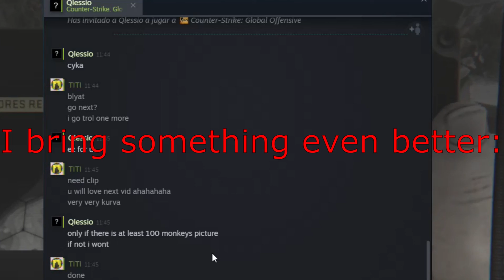Be Troll my friend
Didn't you ever find a toxic teammate in danger zone who doesn't stop ragin at you for no reason, stealing your weapons and drops, or even trying to kill you?
Dont worry man, there is no reason to worry about it any more, cause here is the solution: Be Troll.
As a genius said once "if you put Troll into a teapot it becomes the teapot, if you put Troll into a bottle, it becomes the bottle.. Be Troll, my friend"

Special thanks and apologizes to 2 of the victims in this vid, that didn't really deserve to die but I needed the clips. God bless u guys